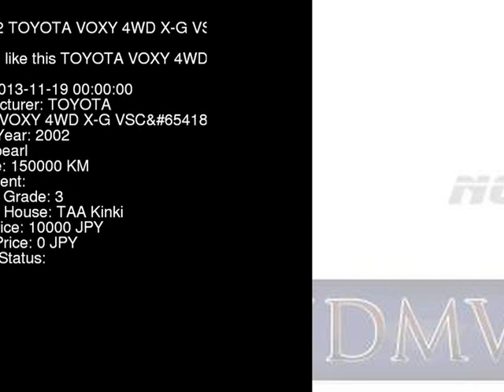2002 TOYOTA VOXY 4WD_X-G_VSC AZR65G - Japanese Used Car For Sale Japan Auction Import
2002 TOYOTA VOXY 4WD_X-G_VSC AZR65G - Japanese Used Car For Sale Japan Auction Import AZR65G,TOYOTA,VOXY,4WD_X-G_VSC,TAA Kinki,jdmvip,vip,jdm,cars,japan,jdmvip.com,japanesecars,usedcars Japanese Used JDM Car For Sale At Auction in Japan for Import